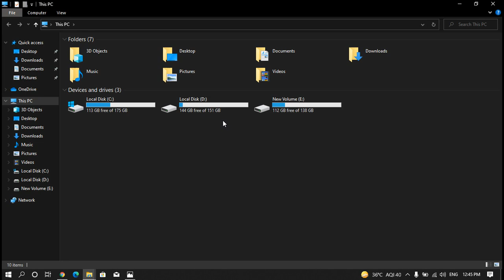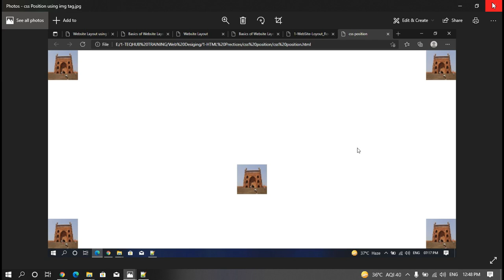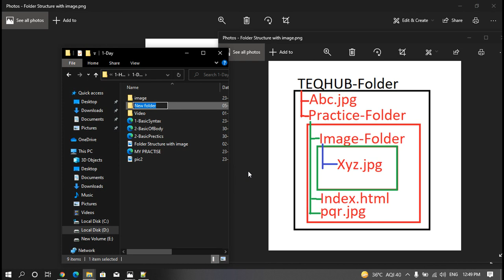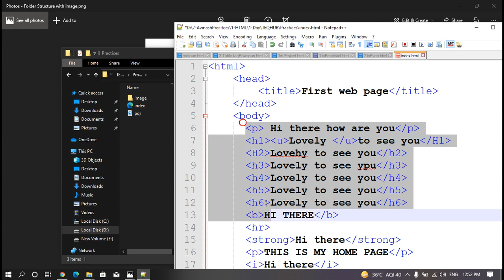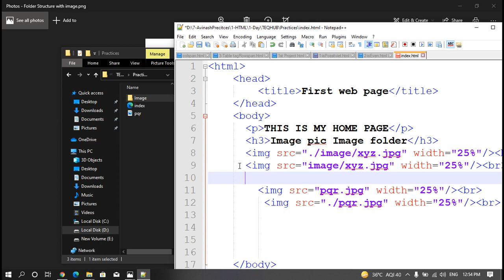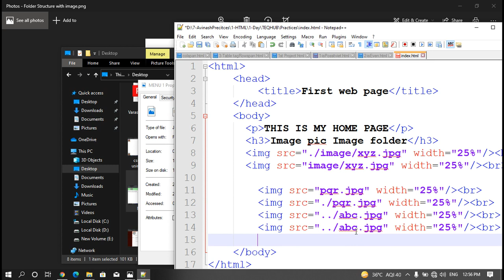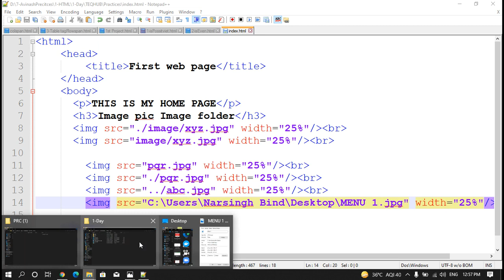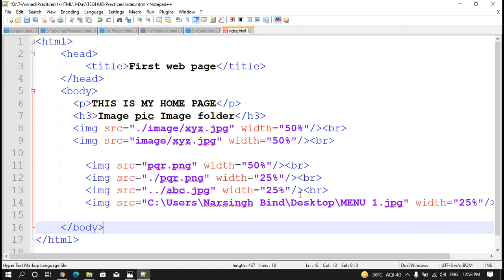Access image form root folder, sub folder and some other location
HTML Image with Folder Structure, It means access the image form root folder, sub folder and desktop

To get more knowledge about other professional course, Industrial training , web_designing,html, Web_Development, cloud, Programming, hardware_Networking and other job_oriented course with basic to advance.
Or visit for other:
URL: